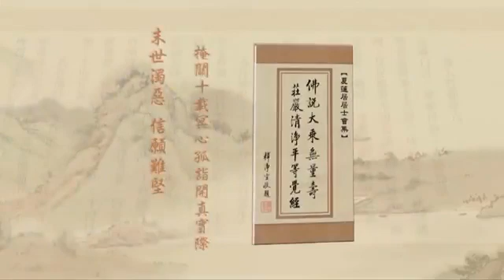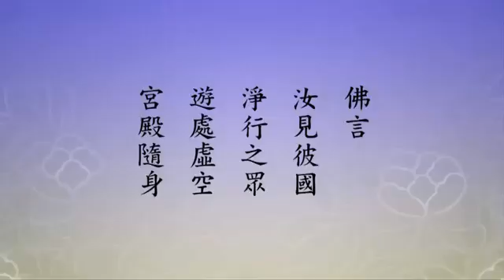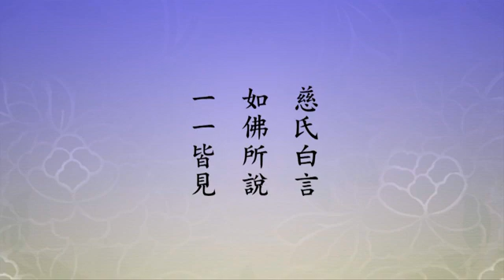净土大经解演义 2010 02-039-0550